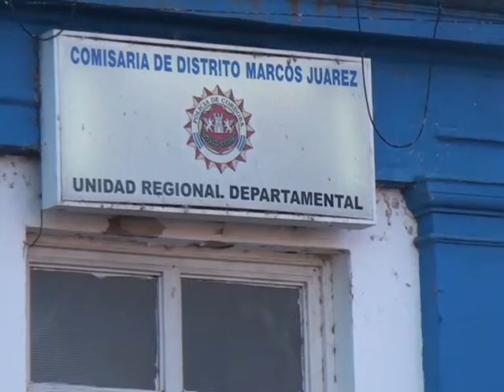Sucesos policiales del fin de semana 24/11 al 26/11